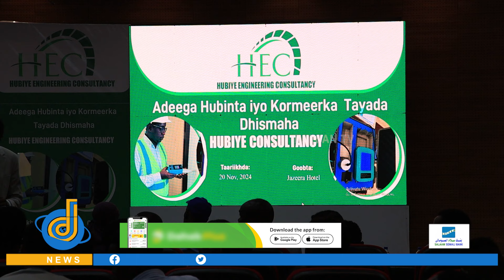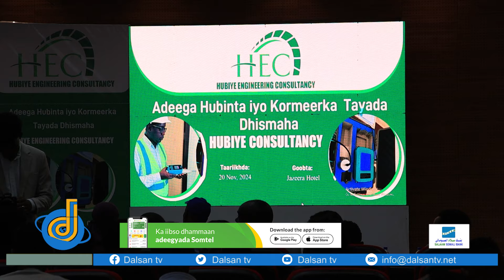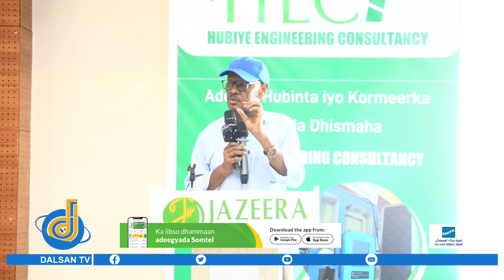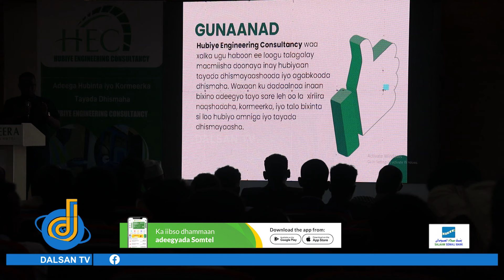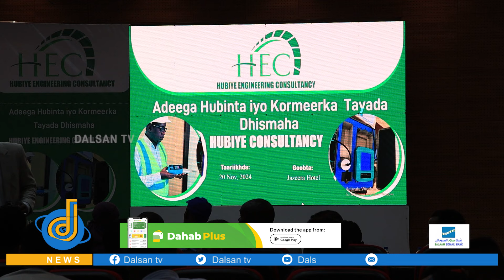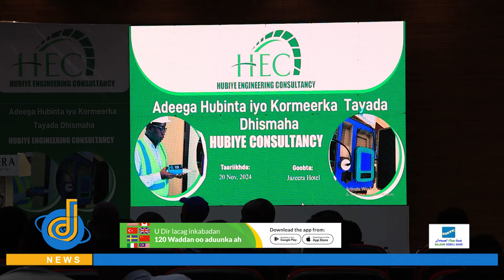Wasiiro iyo Xildhibaano ka qeybgalay munaasabad lagu daahfurayay Shirkadda Hubiye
Wasiiro iyo Xildhibaano ka qeybgalay munaasabad lagu daahfurayay Shirkadda Hubiye Engineering Consultancy oo ka shaqeyn doonto Adeega Hubinta iyo Kormeerka Dhismaha oo lagu qabtay Muqdisho